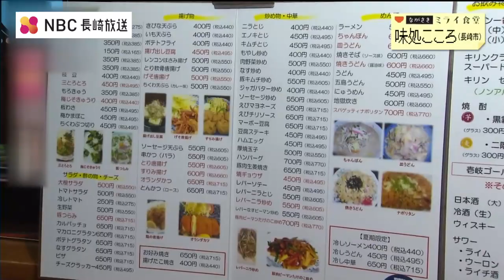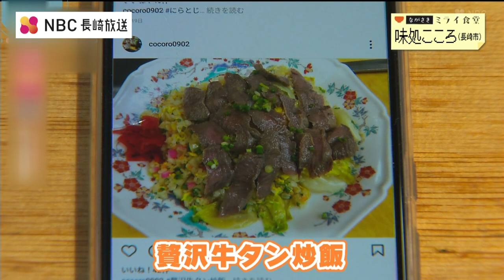ながさきミライ食堂#004「味処こころ」【Pint】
決して新しくはないけれど、味があり、歴史があり、みんなの思い出が詰まっている……。
そんなグルメを「ながさきミライ食堂」では取り上げます。

長崎の街は今、さまざまなものが新しくなり、進化しつつあります。
しかし、街が生まれ変わる中でも、人々に長く愛されてきた「これからの未来に遺したい味」は、きっと誰しもの心の中にあるもの。

既に惜しまれながら閉店している伝説の名店のメニューも、皆さんからお寄せいただいた情報をもとに、ぜひ番組内で限定復活させてみたいと考えています。
長崎のソウルフード、みんなの思い出の味を守りたい……。

皆さんの未来に残したいソウルフードは何ですか？

■味処こころ
住所：長崎市万才町1-6伊藤ビル1階
営業時間
【月～金・祝前日】11:30～13:30 ／ 17:30～23:30
【土】18:00～23:30
定休日：日祝日
Ｐ：なし

◆放送番組：Pint
◆放送日：2021年8月30日（月）

◆ながさきミライ食堂ウェブサイトはこちら